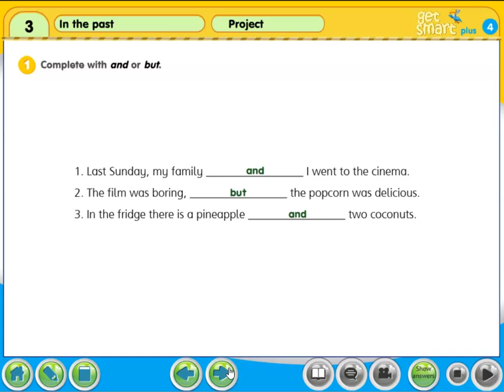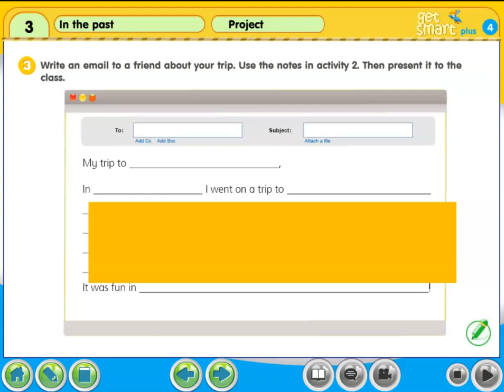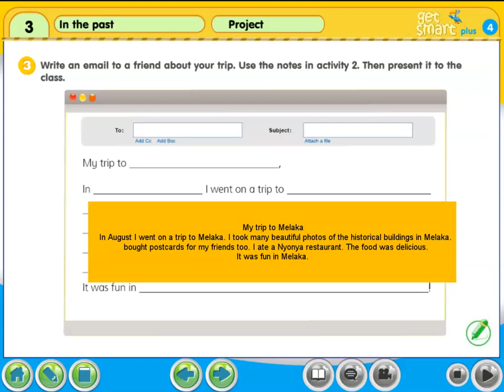GET SMART 4 UNIT 3 IN THE PAST - PAGE 25 WORKBOOK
English Get Smart 4 – Unit 3 In the Past Workbook Page 25